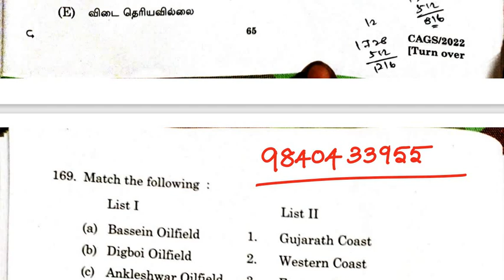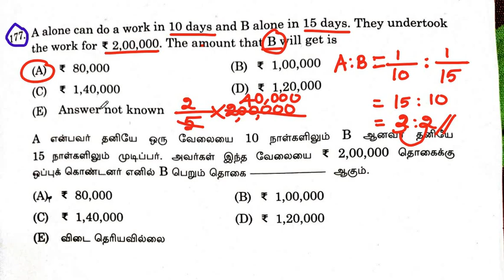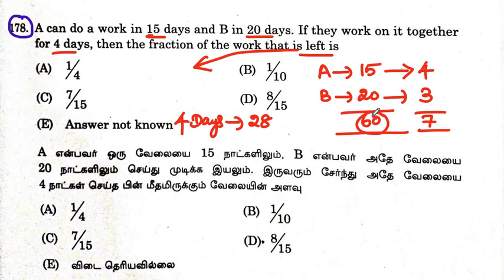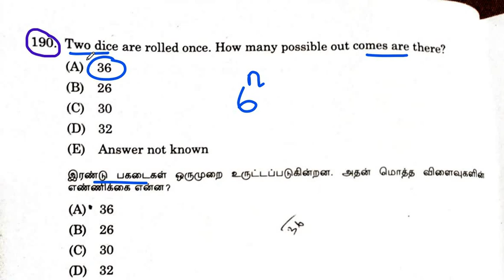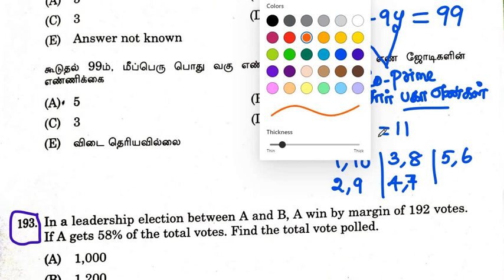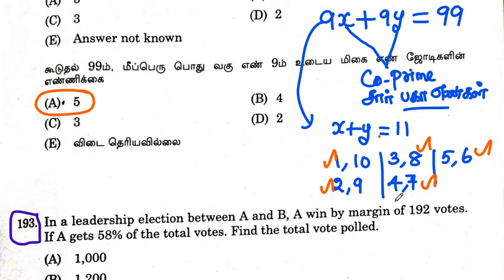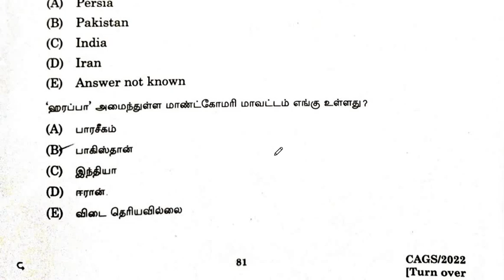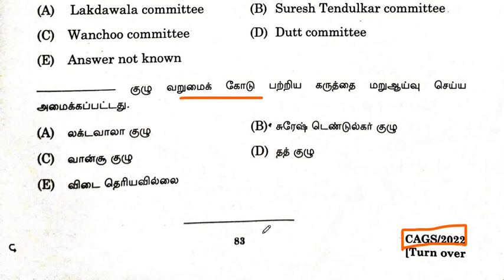CAGS-2022 | AD CO-OP AUDIT EXAM - 02 | TNPSC ORIGINAL QNS(கணிதத்திறன்)MENTAL ABILITY QNS | 30-04-22